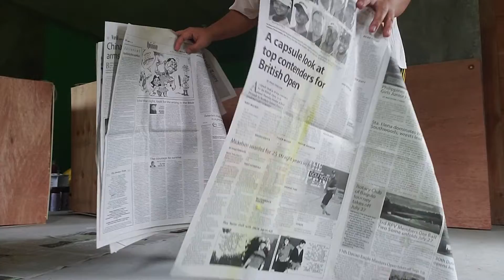11 11 21 U Eliserio Tutorial Paano Ipinta ang The Six Part 7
Si U Eliserio ay awtor ng tatlong koleksyon ng maikling kwento. Sinubukan n’ya pero hindi talaga n’ya kayang wag pansinin ang tawag ng ibang anyo ng sining. Tunghayan ang kanyang pagtatangka sa musika, pagpipinta, at eskultura sa